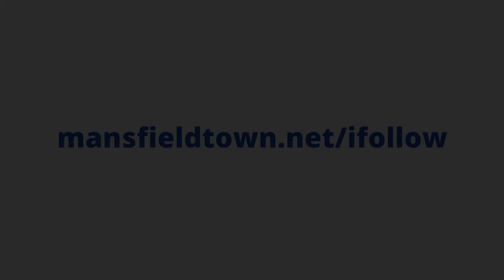Ryan Sweeney previews Swindon clash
FREEVIEW: Stags’ defender Ryan Sweeney wants Mansfield to get on the front-foot early in this Saturday’s contest against league leaders Swindon, with the aid of the home support at One Call Stadium. 🗣